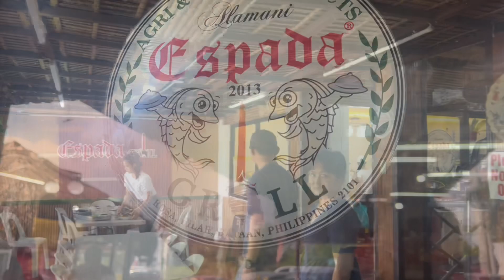Espada Grill - Hermosa, Bataan | Review and Mukbang